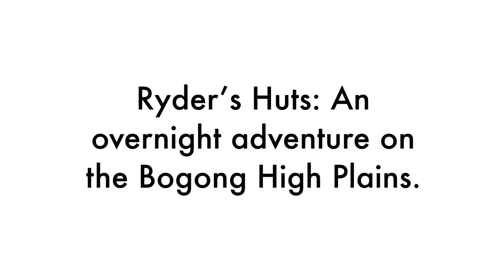Ryder’s Huts: An overnight adventure on the Bogong High Plains.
Overnight hike to Ryder’s Huts to see an unnamed waterfall roughly half way between Falls Creek and Mount Hotham